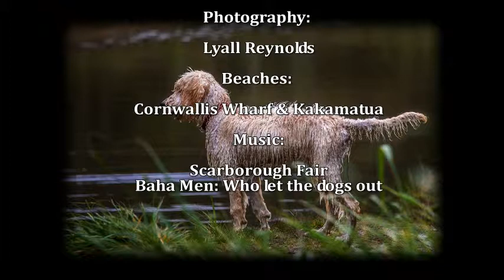@ The Beach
Cornwallis wharf Beach & Kakamatua Beach are inner harbour West Auckland  beaches